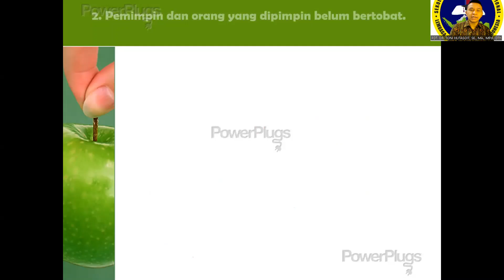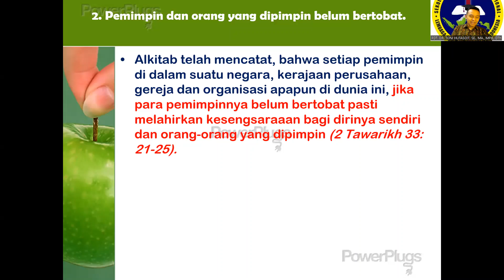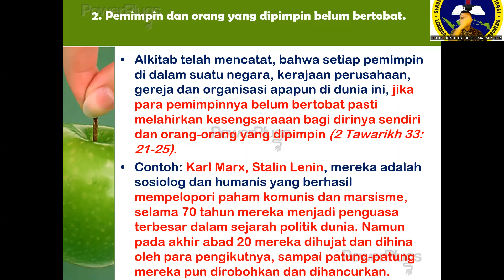178. STRATEGI MENGATASI KONFLIK DIGEREJA, PEKERJAAN & BISNIS. EPISODE 2. PDT. DR.TONI HUTASOIT, DTh